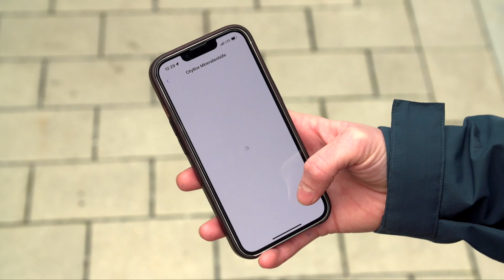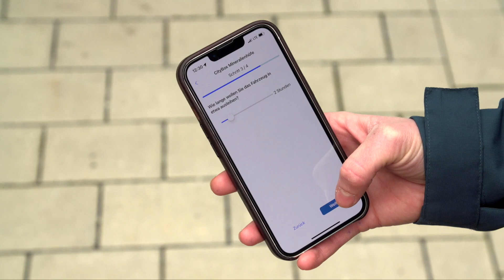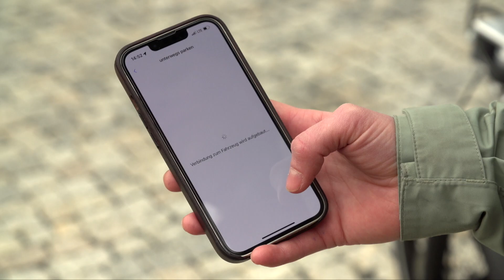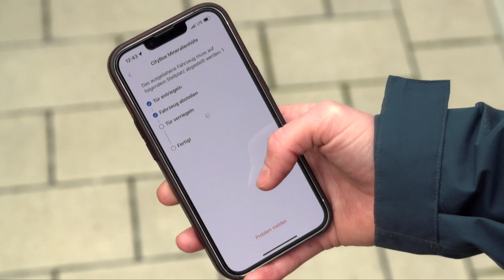CityPeds® ausleihen & nutzen – Projekt SteigtUM